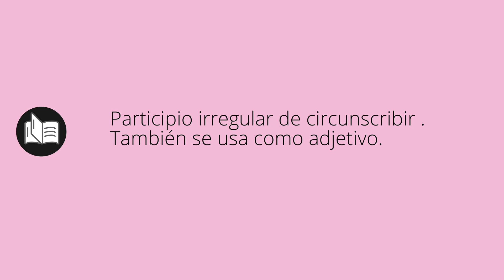Que significa CIRCUNSCRITA • circunscrita SIGNIFICADO • circunscrita DEFINICIÓN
Que significa circunscrita en español. Cual es el significado y definicion de circunscrita. que es circunscrita. circunscrita definiicon en español. Todos los significados y definiciones del diccionario español.

Diccionario de la RAE (Kindle):
Diccionario de la RAE (Tapa dura):
Diccionario de primaria VOX:
Diccionario Esencial de la Lengua Española:
Diccionario Cambridge Español - Inglés: